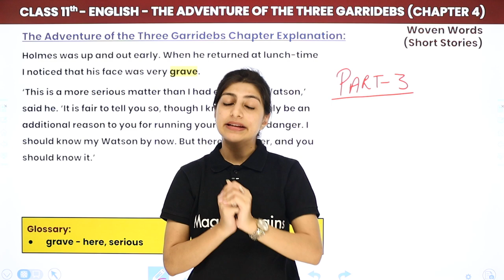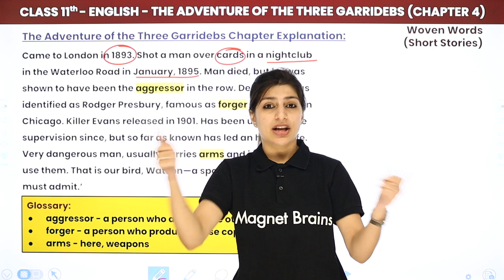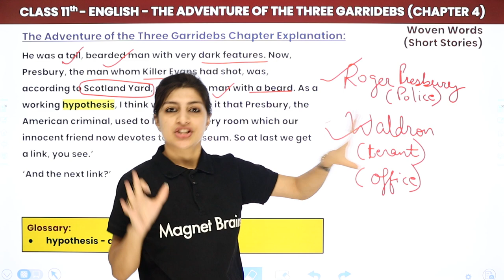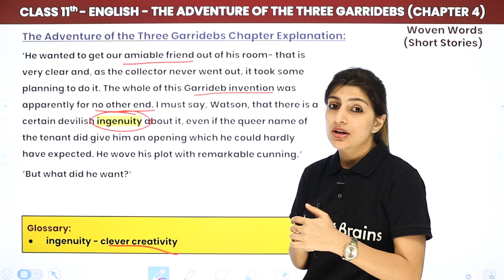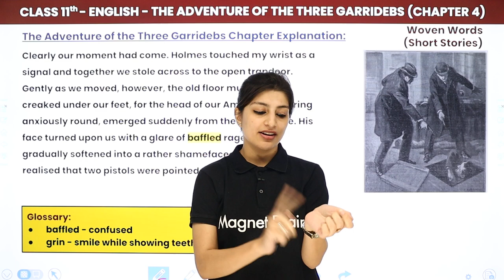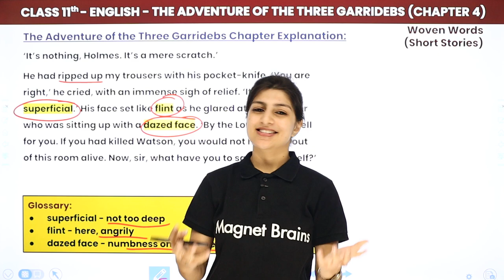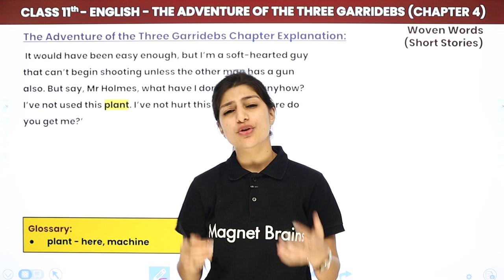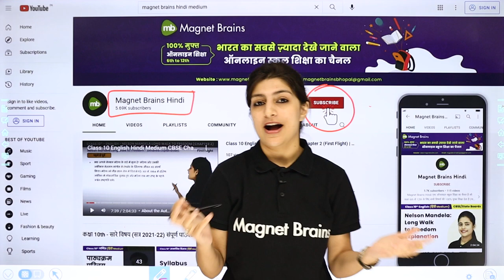Class 11 English Woven Words Ch 4 | The Adventure of the Three Garridebs - Explanation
✔️ Class: 11th
✔️ Subject: English
✔️ Chapter: The Adventure of the Three Garridebs (Chapter 4) Short Stories
✔️ Topic Name: The Adventure of the Three Garridebs - Explanation (Part 3)
✔️ Topics Covered in This Video (By Anisha Mam): Explanation of  the chapter The Adventure of the Three Garridebs
00:00 Introduction - The Adventure of the Three Garridebs
00:25 The Adventure of the Three Garridebs Chapter Explanation
49:13 Website Overview